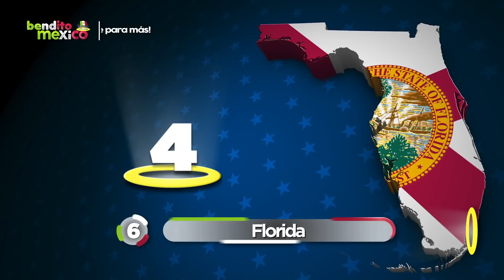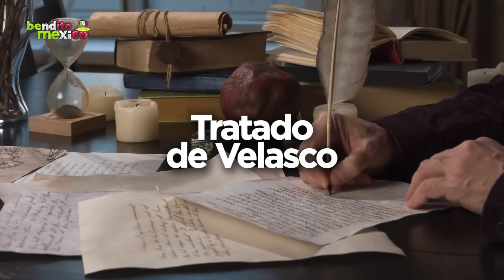Los 9 ESTADOS de ESTADOS UNIDOS con MÁS MEXICANOS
Tras la firma del Tratado de Guadalupe Hidalgo en 1848, que puso fin a la guerra entre México y Estados Unidos, el país latino cedió cerca de 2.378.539 kilómetros cuadrados, que ahora representan los estados de California, Arizona, Nevada y Utah y partes de Nuevo México, Colorado y Wyoming.

De esa forma, los mexicanos de esas tierras, unos 27.500, se convirtieron en extranjeros y tuvieron que adaptarse a su nuevo país. Tiempo después llegó la primera gran ola migratoria que aún sigue en la actualidad. De esa ma-nera, y según data de la ONU, te presentamos los estados de Estados Unidos con más mexicanos.